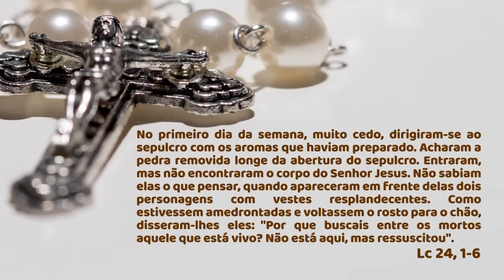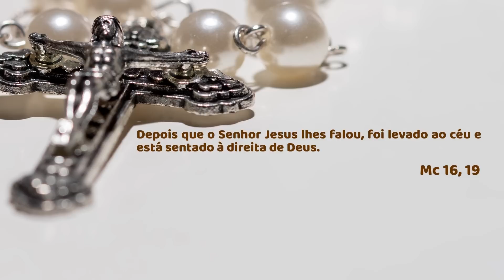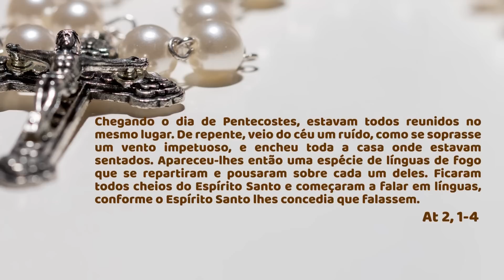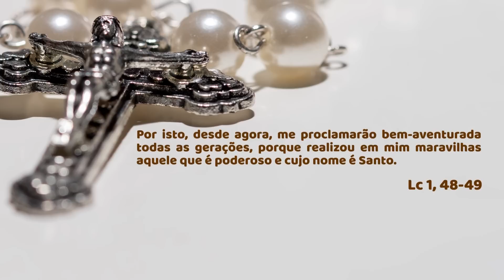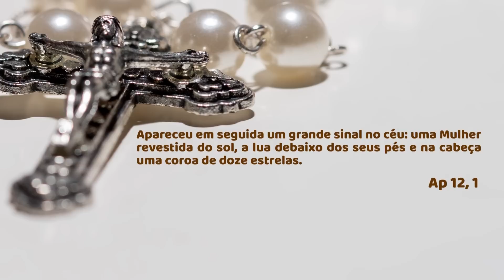SANTO TERÇO - Mistérios Gloriosos - 13.11.2022 - Padre Robson de Oliveira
Capítulos:
00:00 - Início
01:34 - Intenções e orações iniciais
05:01 - Primeiro Mistério
09:33 - Segundo Mistério
13:47 - Terceiro Mistério
18:13 - Quarto Mistério
22:24 - Quinto Mistério
26:29 - Salve Rainha
27:45 - Bênção Final